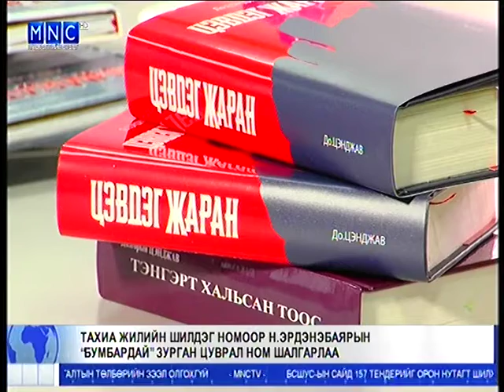Тахиа жилийн шилдэг номын нэгээр Д.Тэрбишдагвын "Зааг" шалгарлаа